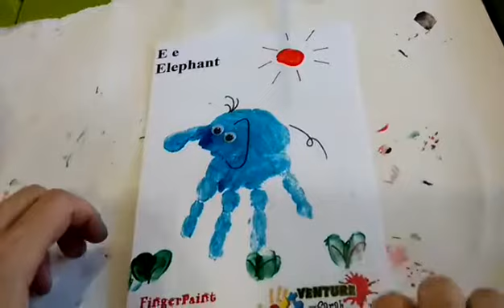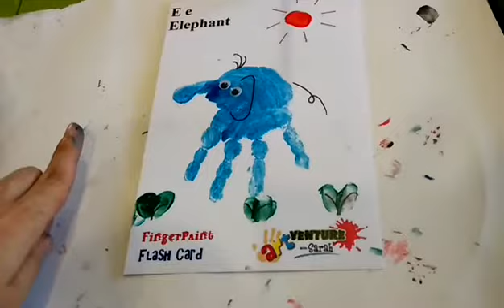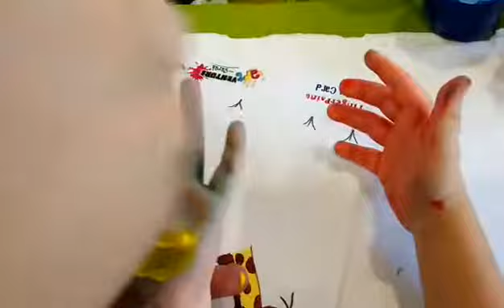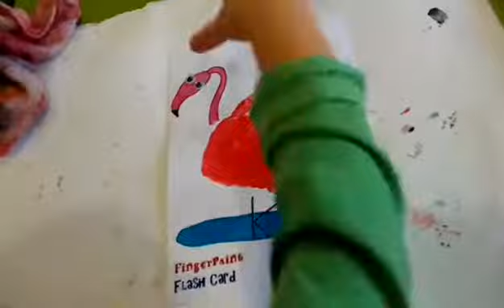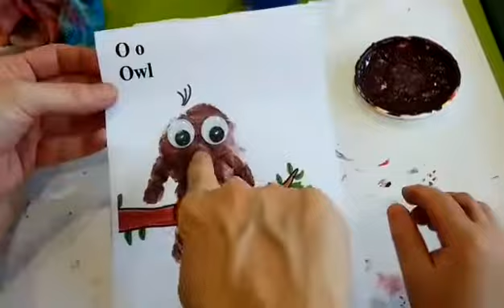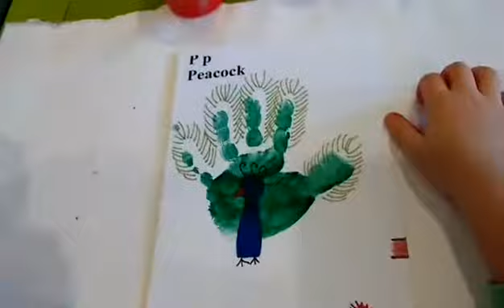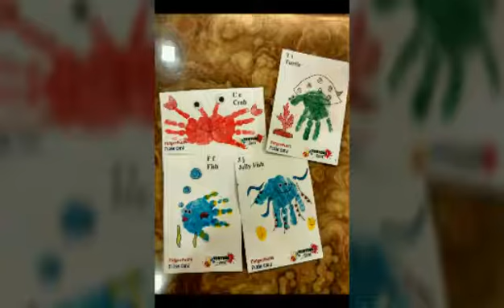Finger Paint Palm Print